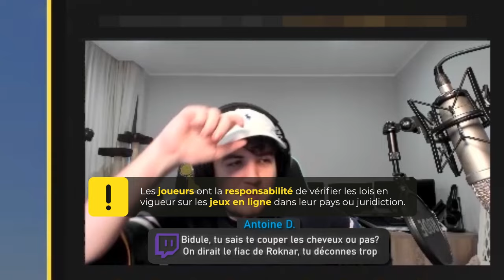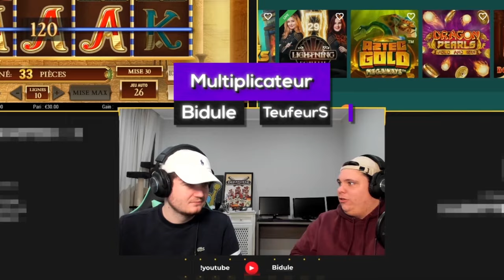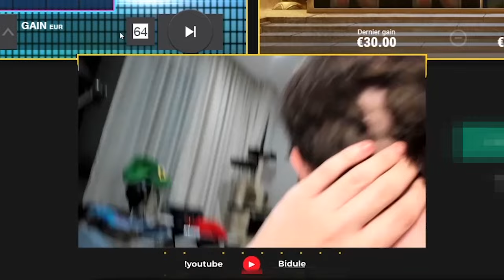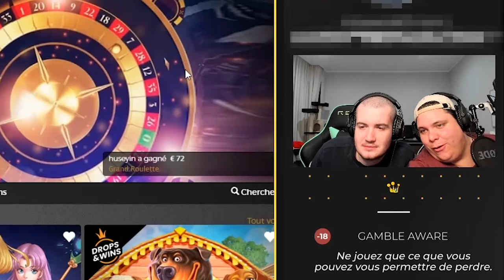🍾🔞 Le Meilleur stream CASINO de l’année. ~ (STREAM ALCOOL #1)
🍀+ de 10.000€ à gagner par mois sur mon discord chaque mois